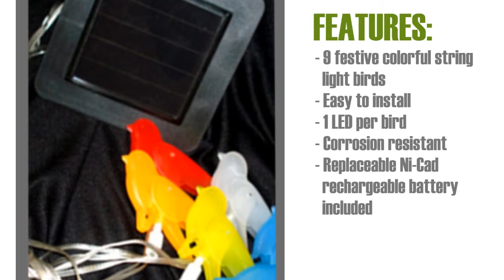Solar Birds LED String Light - 20 Ft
Ditch the boring, old string lights for these LED Color Bird String Lights. With over 9 different colors and 20 feet of lights, these will light up any occasion, anywhere. Since they are solar powered they don't even need to be plugged in!